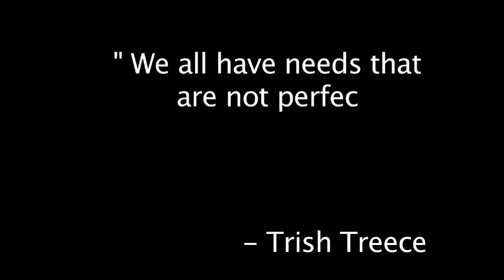Through The Valley - By Trish Treece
We all have needs that are not perfectly met, sustain wounds, and endure insults and losses. Thankfully a way has been made through the cross for us to walk into great healing, freedom, and victory. It is possible to know the kind of joy and peace the Bible describes. Jesus had real emotions, real struggles, even agony, yet He had a contentment that transcended every circumstance he faced.